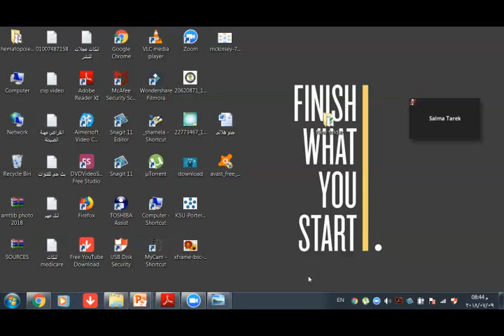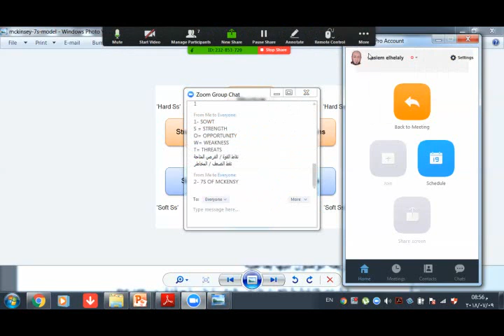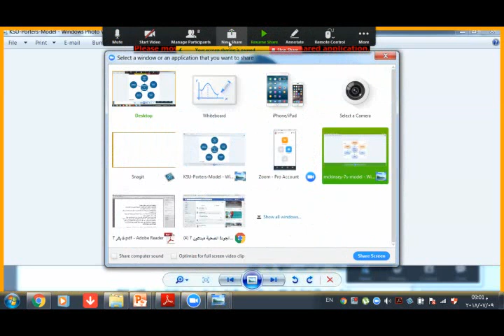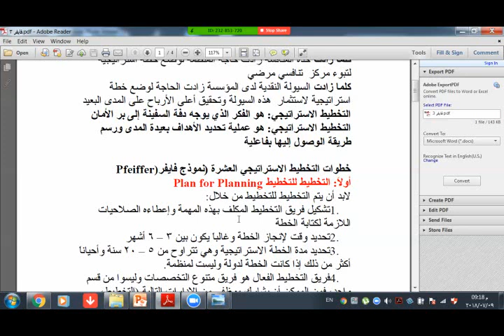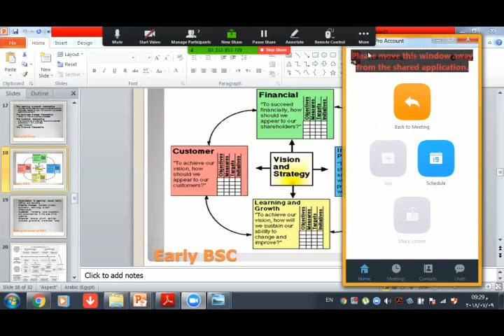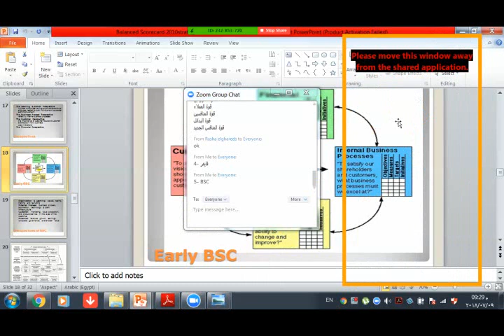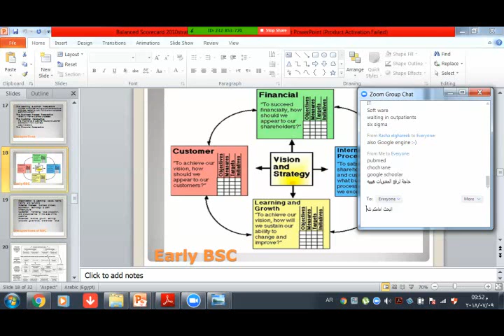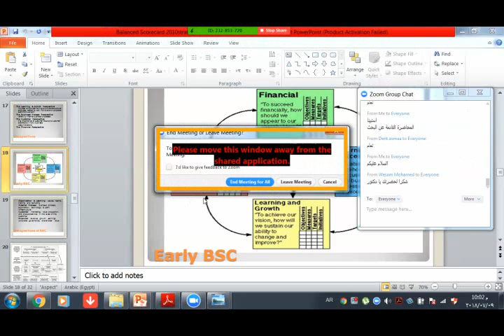strategic manag last